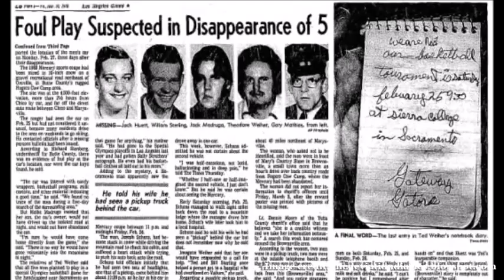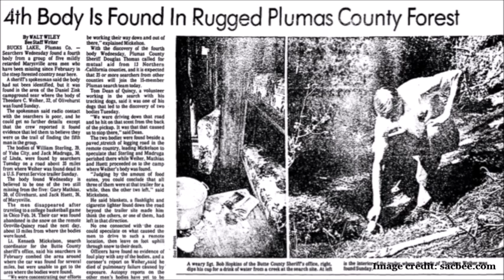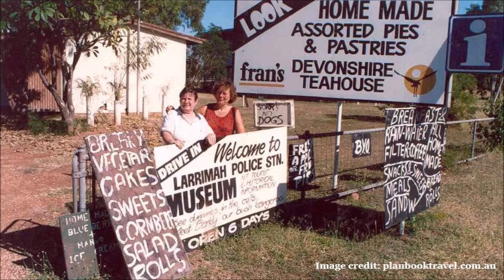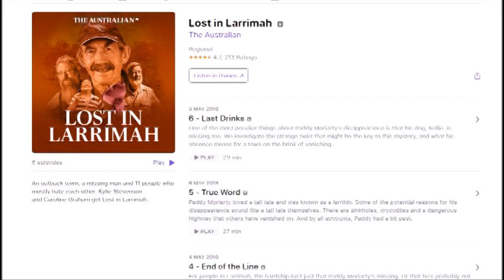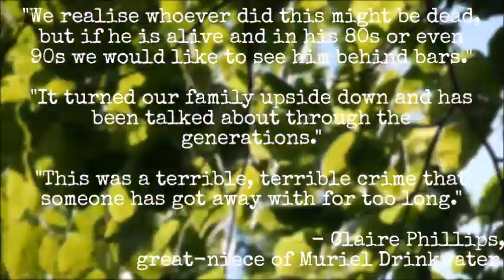CASE UPDATES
An update on all the cases covered on this channel, from 31st March 2017 - 4th May 2019.

Sources for Updates:
The Yuba County Five: